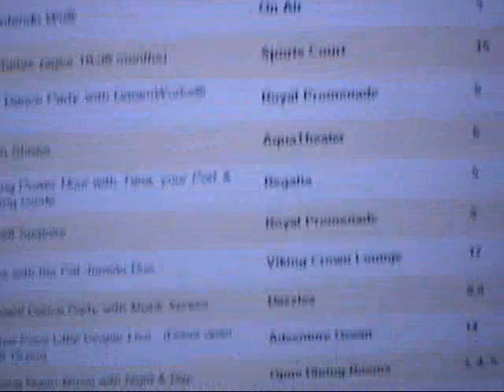Oasis of the Seas elevator shafts, info panel & Opus theater